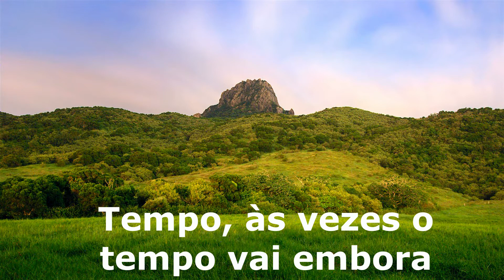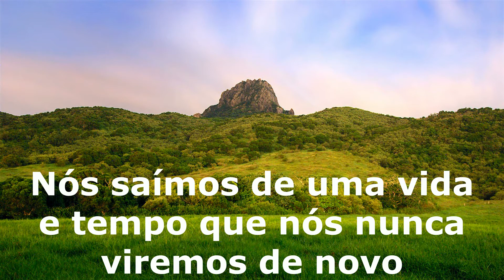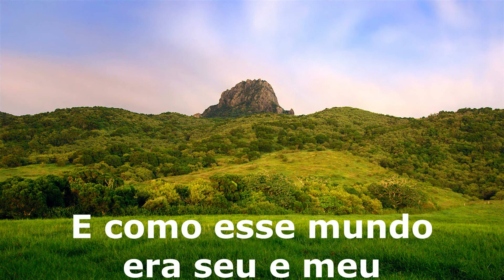Leann Rymes - Please Remember tradução